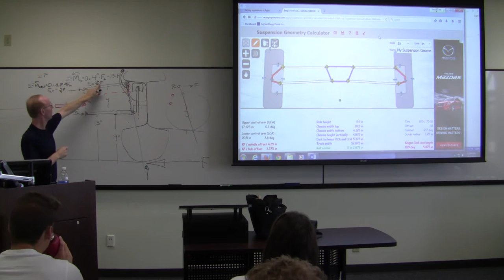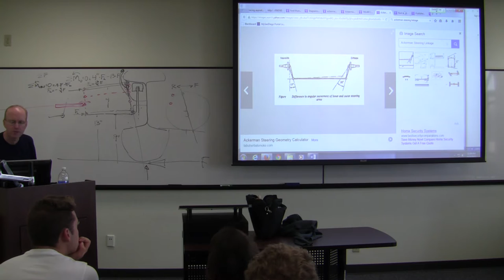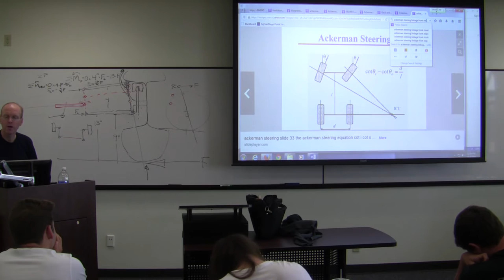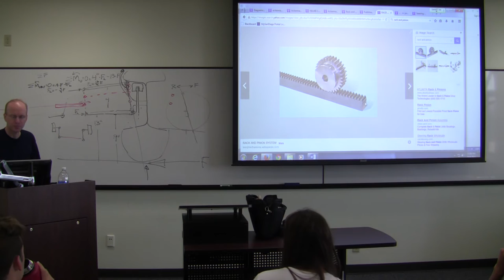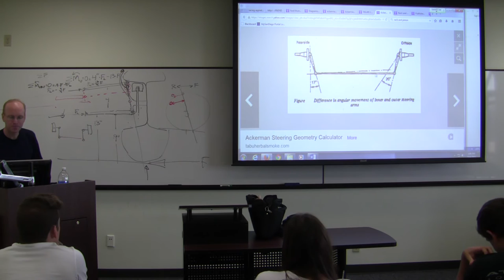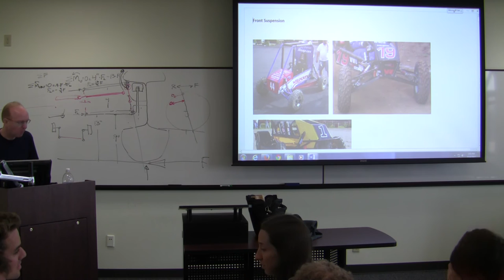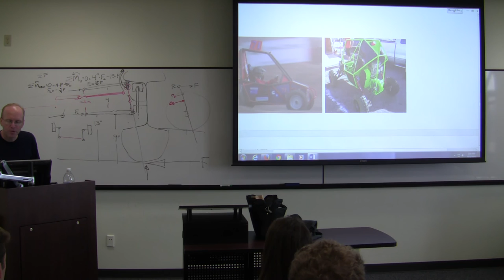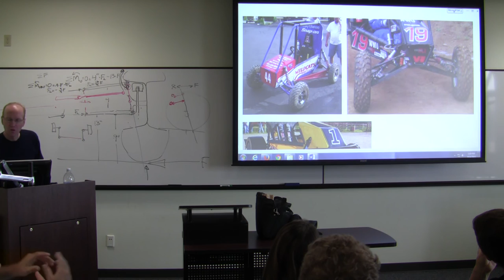Vehicle Dynamics 3b: double A-arm design, Ackerman steering, bump steer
baja sae, mini baja

 suspension kinematics, double A-arm design,  wishbone, Ackerman steering, front steer, rear steer, linkage, suspension design, bump steer, toe, trailing arm,
baja-sae